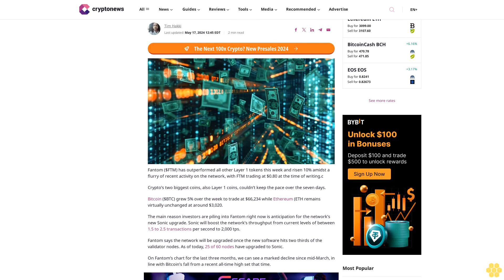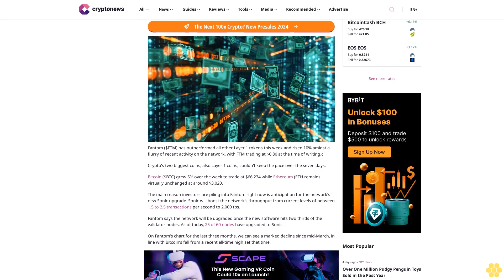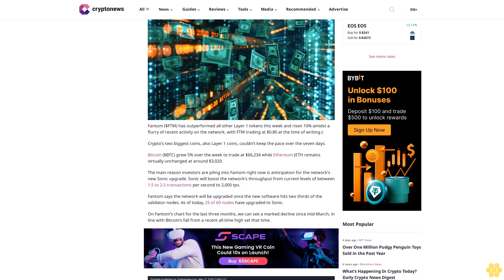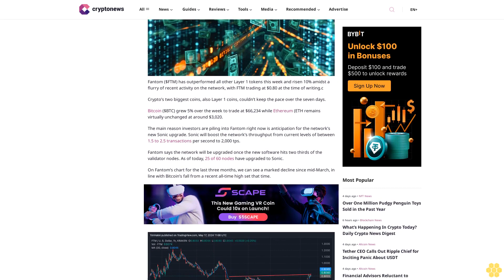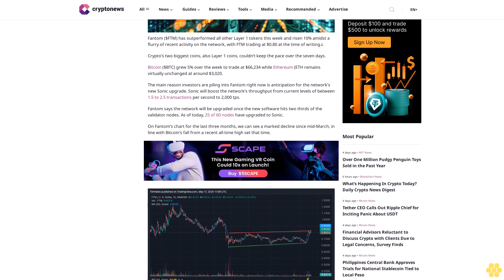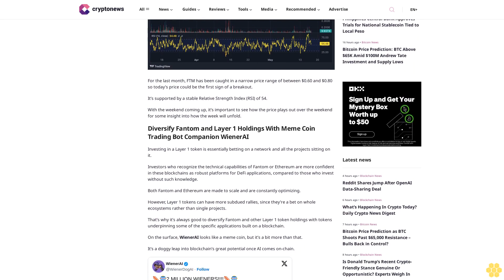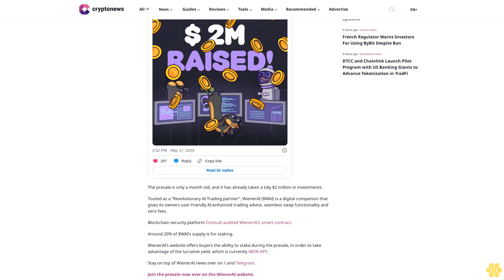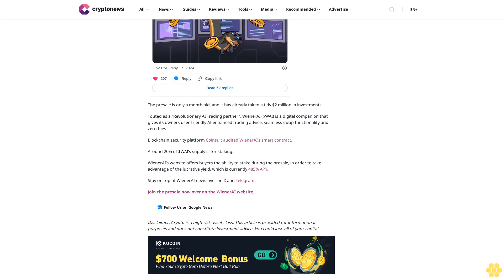Is It Too Late to Buy Fantom? FTM Price Blasts Up 10% as New AI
Tim Hakki

Fantom ($FTM) has outperformed all other Layer 1 tokens this week and risen 10% amidst a flurry of recent activity on the network, with FTM trading at $0.80 at the time of writing.c

Crypto’s two biggest coins, also Layer 1 coins, couldn’t keep the pace over the seven days.

Bitcoin ($BTC) grew 5% over the week to trade at $66,234 while Ethereum (ETH remains virtually unchanged at around $3,020.

The main reason investors are piling into Fantom right now is anticipation for the network’s new Sonic upgrade. Sonic will boost the network’s throughput from current levels of between 1.5 to 2.5 transactions per second to 2,000 tps.

Fantom says the network will be upgraded once the new software hits two thirds of the validator nodes. As of today, 25 of 60 nodes have upgraded to Sonic.

On Fantom’s chart for the last three months, we can see a marked decline since mid-March, in line with Bitcoin’s fall from a recent all-time high set that time.

For the last month, FTM has been caught in a narrow price range of between $0.60 and $0.80 so today’s price could be the first sign of a breakout.

It’s supported by a stable Relative Strength Index (RSI) of 54.

With the weekend coming up, it’s important to see how the price plays out over the weekend for some insight into how the week will unfold.

Diversify Fantom and Layer 1 Holdings With Meme Coin Trading Bot Companion WienerAI.

Investing in a Layer 1 token is essentially betting on a network and all the projects sitting on it.

Investors who recognize the technical capabilities of Fantom or Ethereum are more confident in these blockchains as robust platforms for DeFi applications, compared to those who invest without such knowledge.

Both Fantom and Ethereum are made to scale and are constantly optimizing.

However, Layer 1 tokens can have more subdued rallies, since they’re a bet on whole ecosystems rather than single projects.

That’s why it’s always good to diversify Fantom and other Layer 1 token holdings with tokens underpinning some of the specific applications built on a blockchain.

On the surface, WienerAI looks like a meme coin, but it’s a bit more than that.

It’s a doggy leap into blockchain’s great potential once AI comes on-chain.

The presale is...